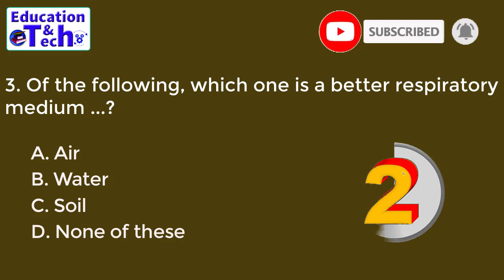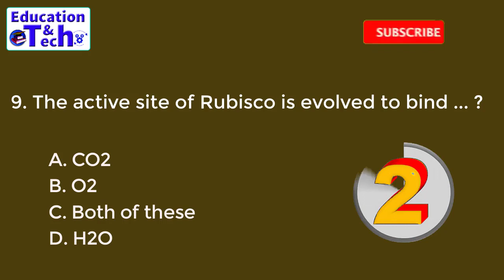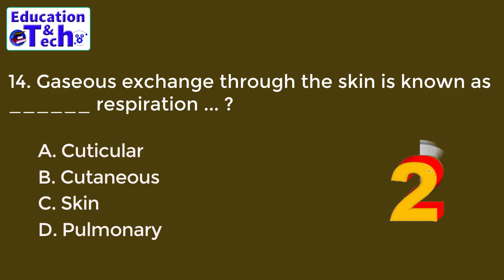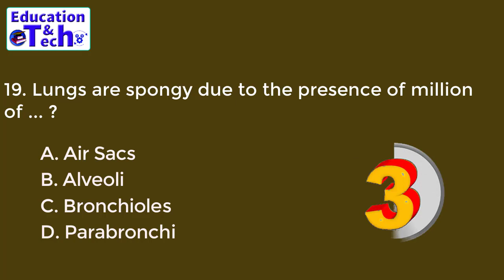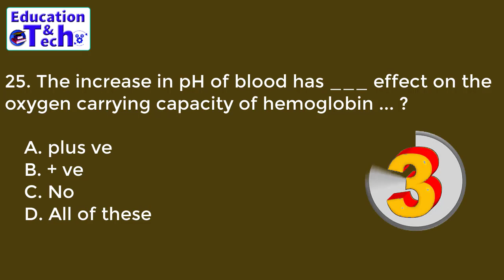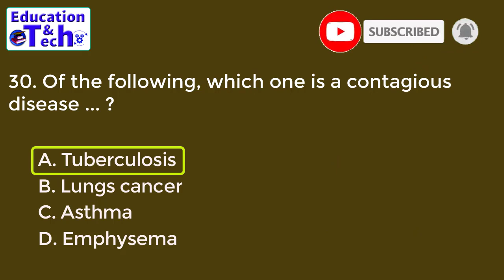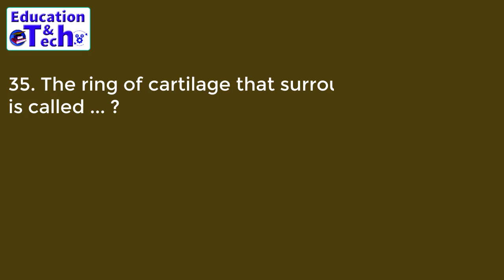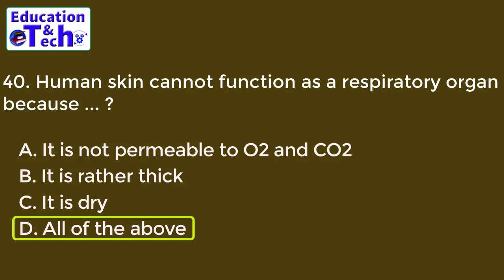Gaseous Exchange Best MCQs Collection for Medical Entry Test Preparation | Biology MCQs for ETEA